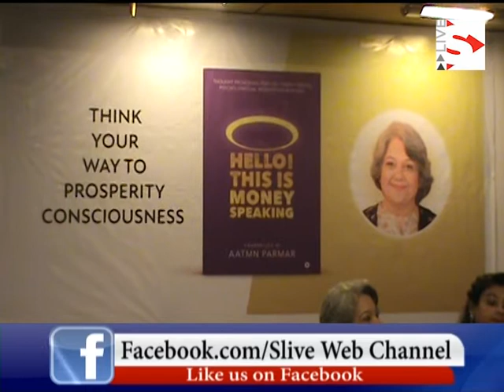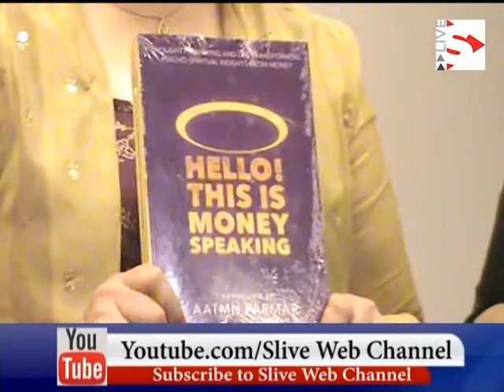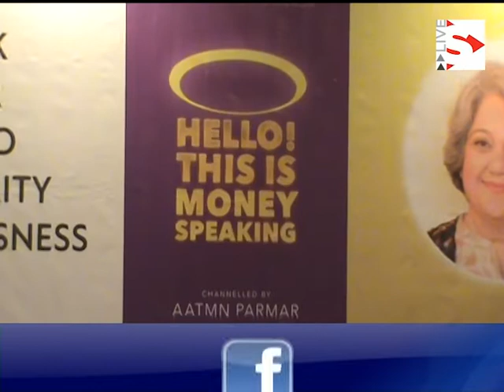The book Hello This is Money Speaking written by Dr. Atman Parmar was released